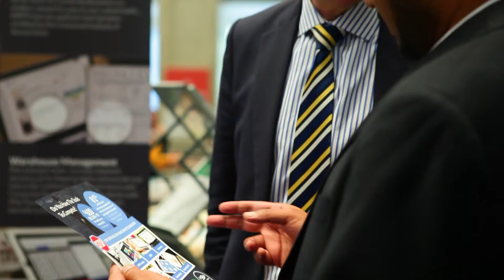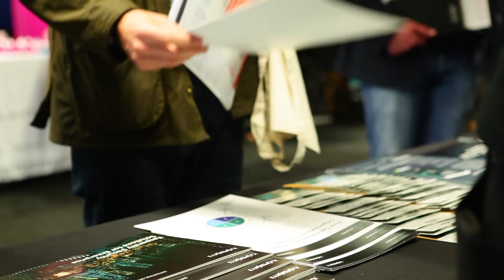TechDay London 2017 Highlights - By Splento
Discover the new tech on the block and watch interviews with delegates, exhibitors, and industry thought leaders straight from London’s busiest startup event, TechDay 2017.

TechDay brings startups who are looking to propel their growth together with investors during an event-packed two-day conference.

Videography by Splento.

Splento provides simple, efficient, and cost-effective on-demand photography and videography for events in London and worldwide. With years of industry knowledge and expertise and a focus on attendee engagement and event ROI, we create effective content which showcases your event in the best way possible.

See more Splento videography here (link to video page) or enquire about booking us for your next event